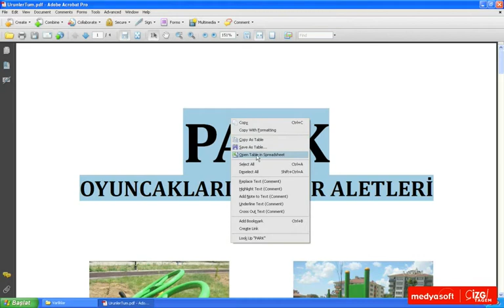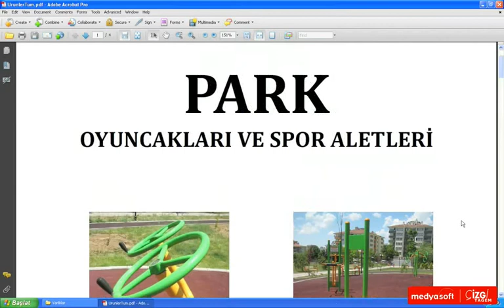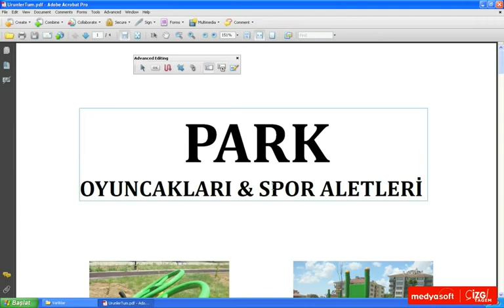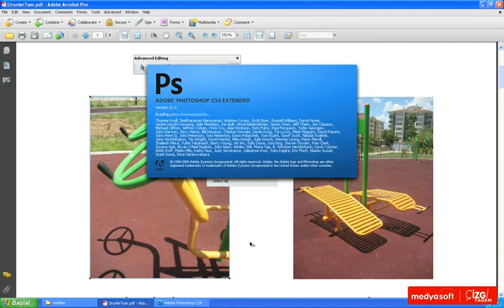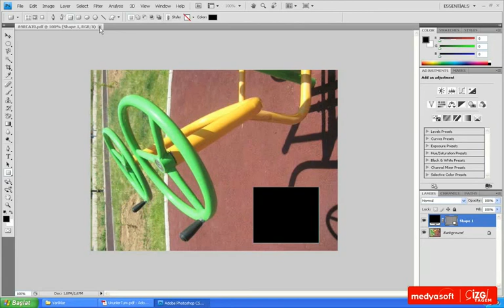Adobe Acrobat 9 0605: Dokümanları Düzenlemek